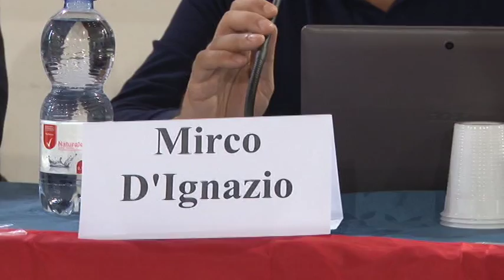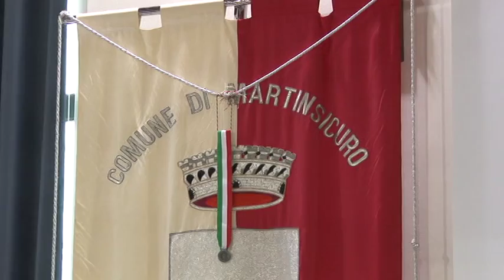Martinsicuro Fiom Cgil e Regione su area crisi Vibrata-Tronto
Si è svolto questa mattina presso la sala consiliare del comune di Martinsicuro l'incontro, organizzato dalla Fiom, sul futuro lavorativo alla luce delle ricadute che avrà l'istituzione dell'Area di crisi complessa Vibrata-Tronto.